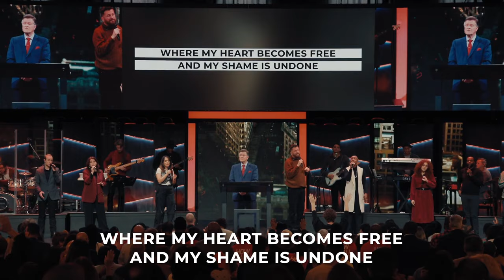The Last of the Last Days - Carter Conlon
*Uploaded with permissions from TSC.
In "The Last of the Last Days," Pastor Carter Conlon emphasizes the inadequacy of human attempts to imitate God's power, urging listeners to heed the signs of the end times, yield to the voice of God, and recognize that only He has the ability to bring true life in a world marked by depravity and impending Judgment.